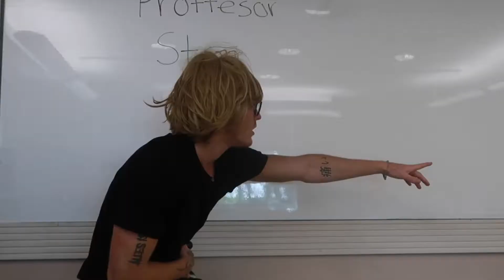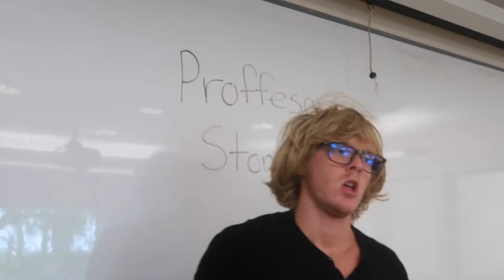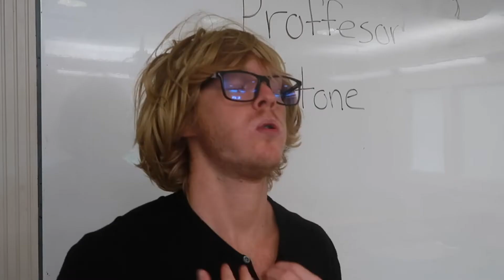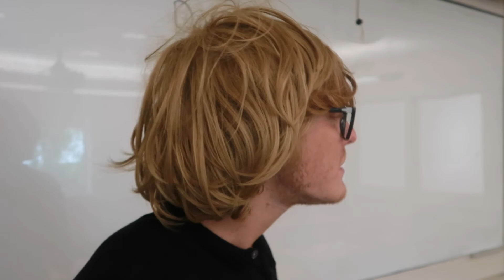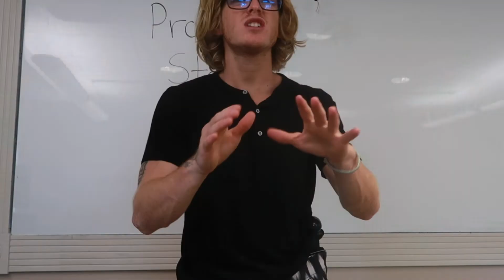How Schools Will Re-Open After Summer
stay ⚠️ free
also got a fresh cut mid filming